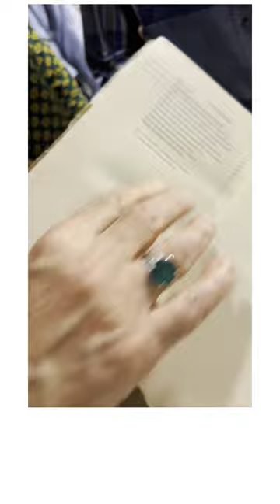शांतिनिकेतन और मैं || My Visit To Shantiniketan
शांतिनिकेतन और मैं! एक सांस्कृतिक और आत्मिक झलकी:: here is the glimpse of my most memorable first visit to visvabharati and RabindranathTagore Ji’s shantiniketan. Every Indian should visit this divine place. मन शांत हुआ। जीवन सफल हुआ। We have to turn this into one of the most happening cultural hubs in the world. Thank you everybody at Shantiniketan once again for all the love. जय गुरुदेव ! 🙏🕉️😍